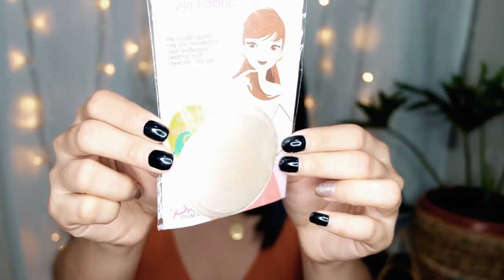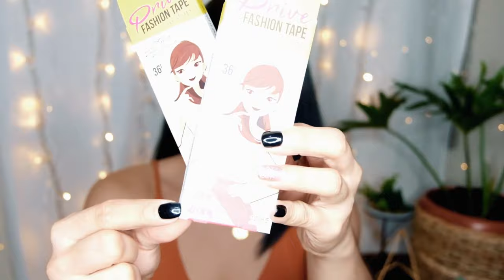HUBADERA HACKS | USAPANG BOOBS BY PRIVE STYLING TAPES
Hope you like my Hubadera Hacks from prive syling tapes nipple tapes, breast lift, silicone bra at madami pa very useful talaga to for me :)

ang sayang mgka PR package hahah!